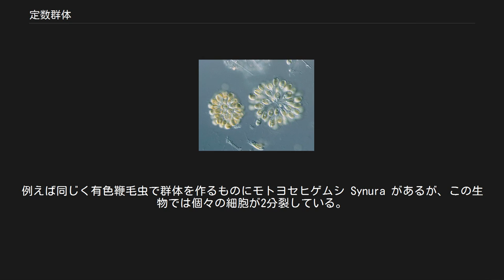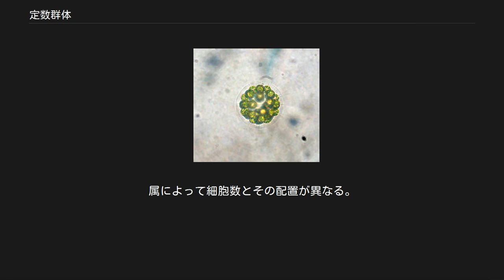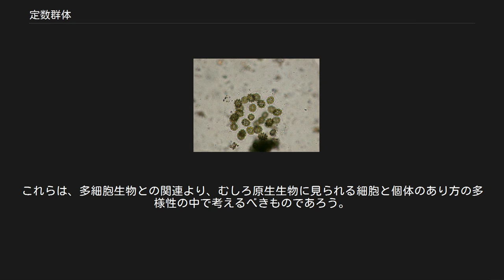定数群体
ユードリナの群体 定数群体（ていすうぐんたい Coenobium）とは、単細胞生物的細胞からなる特殊な群体の型である。
細胞群体とも言われる。
 群体とは、一般には無性生殖で増えた個体が独立せず、互いの連結を持ったままで集団をなしたものである。
植物の場合、株立ちなどもそのようなものではあるが、これを群体と呼ぶことはない。
藻類では、独立した葉状体が多数集まったものがこう呼ばれる。
 ところが、藻類の中にやや性質を異にした群体と呼ばれるものがある。
代表的なのがユードリナ（タマヒゲマワリ）で、16個の球形の細胞が球形の寒天質の内部表面に並んだものである。
個々の細胞は鞭毛を持ち、単細胞のクラミドモナス等とよく似た構造を持っている。
したがって、そのような単細胞生物の作る群体と見ていいのであるが、大きな違いは、藻体の成長に連れて細胞が増えないことである。
普通の群体ならば藻体は成長するにつれて細胞も大きくなるが、細胞数が増加するのが普通である。
それに対してこの生物では群体を構成する細胞数は始終変わらない。
 ユードリナの群体で、それぞれの細胞から娘群体が形成された状態 これは、この生物の生殖法の独特さからくるものである。
ユードリナが無性生殖する場合、群体を構成する細胞すべてが同時に細胞分裂を始め、それぞれが16細胞に分かれて小さな群体になる。
つまり、個々の細胞が新しい群体を作るのである。
このような特殊な群体を定数群体と言う。
 定数群体は、単細胞生物的な細胞からなる群体である。
個々の細胞の独立性はかなり高く、例えば群体が壊れても、破片になった細胞数の少ない状態でも生き続ける。
また、先述のように、無性生殖時には個々の細胞がすべて新しい群体を形成する。
そのため、群体を構成する細胞数はほぼ決まっており、その成長によっても（壊れた場合を除いては）細胞数が一定のままである。
これを定数群体と呼ぶのはそのためである。
 単細胞生物の群体の意味で細胞群体という名が使われることもあるが、単細胞生物の群体がすべて定数群体なわけではない。
例えば同じく有色鞭毛虫で群体を作るものにモトヨセヒゲムシ Synura があるが、この生物では個々の細胞が2分裂している。
 モトヨセヒゲムシは普通の群体を形成している ボルボックス目のものでは、定数群体の形にはっきりとした進化の系譜を見ることができる。
ユードリナやゴニウムなどでは細胞数やその配列に違いがあるが、基本的には同型の細胞が集まって群体を形成している。
プレオドリナでは群体の中で細胞の大きさに分化が見られ、それによって群体に前後の区別がある。
最も発達しているのがオオヒゲマワリで、外側に並んだ栄養細胞と、内側に入り込んだ生殖細胞とが分化している。
その点でオオヒゲマワリは多細胞的とも言える。
なお、これらの群体を形成する個々の細胞はクラミドモナスによく似ている。
クラミドモナスをこの目に含める説もある。
 また、オオヒゲマワリは多細胞動物の起源のモデルと考えられたこともある。
ヘッケル派の動物系統論では、多細胞動物の起源はいわゆる胞胚の形の、外側に鞭毛を並べた中空の細胞群（ガスツレア）と考えたためで、これに一番近い現生の生物の一つがオオヒゲマワリである。
上記のようにオオヒゲマワリでは現に細胞の分化が見られるから、この考えを一層強めることとなった。
しかし、現在ではこれらの間には強い類縁関係は無いものと考えられている。
 細胞群体と呼ばれるものは、分類群としては以下の二つにしぼられる。
いずれも緑藻綱に所属する。
 前者は先述のように鞭毛を持つ藻類で、無性生殖時には個々の細胞が二分裂を繰り返し、それぞれが新しい群体を作る。
属によって細胞数とその配置が異なる。
ボルボックスでは生殖細胞が分化するが、その群体の作られ方はほぼ同じである。
 上：イカダモ類3種 後者は運動性のない藻類で、イカダモは細胞が列をなして配置、クンショウモではほぼ円盤状に配置、アミミドロでは袋状の網の形になる。
いずれも細胞は互いに密着しているため、一見すると多細胞藻類に見える。
それらの無性生殖はさらに特殊である。
これらの藻類では細胞内で核が分裂し、多核になった後にそれらが遊走細胞となり、わずかの時間だけ運動をした後に、それらが群体の形に集合する。
結果的には個々の細胞がそれぞれに新たな群体を形成するが、その間に多数の独立した遊走細胞となる点が奇妙である。
なお、アミミドロでは成長段階で核が分裂して次第に多核となり、それらが娘群体の個々の細胞となるの...